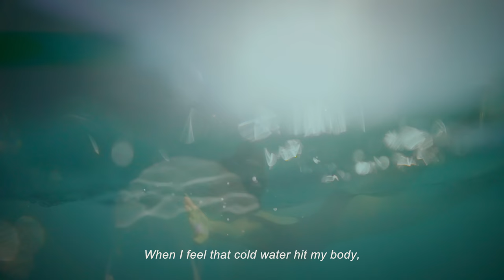海が与えてくれるもの【Lessons of the Ocean】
Hello everyone, my name is Jun Hasegawa. Welcome to Glenwood!

The Ocean has been one of my greatest teachers, teaching me time and time again how to be still and open.  This episode is a reflection of my relationship to the Ocean...

グレンウッド・チャンネルへようこそ！

今回は私が住むオアフ島の美しい海を感じながら、海との繋がりを思い出すエピソードです。

みなさんの心に、少しでも届けられたらとても嬉しいです。

【WARDROBE】

Bathing Suit - Hunza G
Jeans- Agolde
Sandals- Hyan
Hat-

【ABOUT】

Welcome to Glenwood! My name is Jun Hasegawa, Host and Producer of the Glenwood platform.

I take great joy in creating these videos and hope it can bring a sense of calm, joy, and inspiration to your day.

心がホッとしたり、インスピレーションになるようなコンテンツをみなさんにお届けできたら本当に嬉しいです。今後とも宜しくお願いします！

WE GO FILM

【UNDERWATER VIDEOGRAPHY BY】

JOHN HOOK

WARNING: The trails and activities are meant to showcase the beauty of Hawaii. This video is not intended to give specific advice on any trail or activity, nor is it a recommendation to attempt any trail or activity. The individual appearing in this  video, along with the writer, publisher and producer of this video, are not responsible for any accidents, injuries, rescues, inconveniences, or loss of life suffered by anyone attempting any of the trails, hikes or activities shown. It is the responsibility of each viewer to use common sense and good judgment to safely enjoy any hike and/or outdoor activity. Hiking and/or any outdoor activity can be dangerous and has many potential hazards. Each viewer should consider and know their limits, abilities and level of expertise before attempting any outdoor activity. The use of any information provided in this video is solely at your own risk.

これらトレイルやアクティビティは、ハワイの美しさを紹介することを意図し
ております。この動画は、いかなるトレイルまたはアクティビティに関する特定的なア
ドバイスの提供を意図しておりませんし、いかなるトレイルまたはアクティビティを試
みるようにお勧めするものでもありません。表示されているいかなるトレイル、ハイキ
ングまたはアクティビティを試みるいかなる者によって被られたところのいかなる事
故、傷害、救助、不便または死亡につき、この動画の著作者、出版社ならびにプロデュ
ーサーに加えて、この動画に出演している者は、責任を有しません。いかなるハイキン
グまたは屋外アクティビティあるいはその両方を安全に楽しむうえでの常識ならびに正
しい判断を使うことは、視聴者ら各自の責任です。ハイキングおよびいかなる屋外アク
ティビティあるいはその両方は、危険であり得ますし、数々の可能性ある危険を有して
おります。視聴者ら各自は、いかなる屋外アクティビティを試みる前に、それら各々ご
自身の限界、能力ならびに専門知識のレベルを考慮して把握すべきです。この動画にお
いて提供されているいかなる情報の使用は、あなたご自身のみの自己責任です。